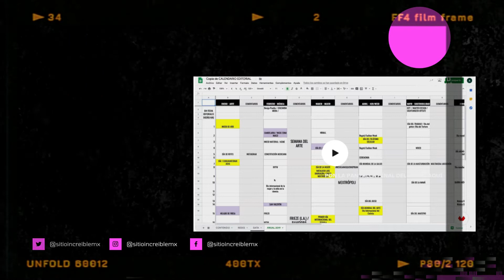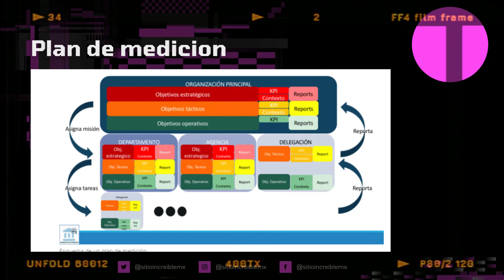Propuesta digital Balonmano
Propuesta digital para la realización de un evento deportivo de Balonmano en el Barrio Ciudad Cordoba